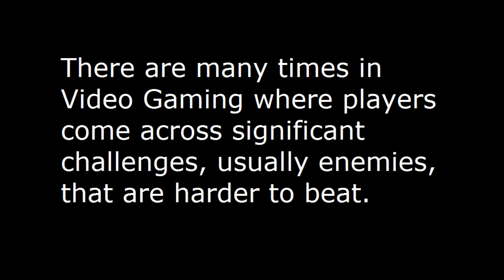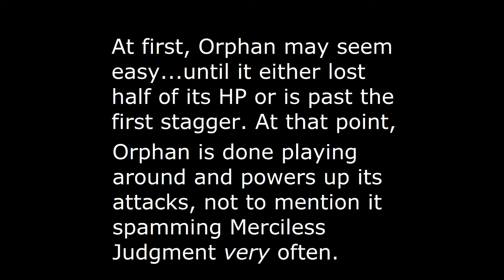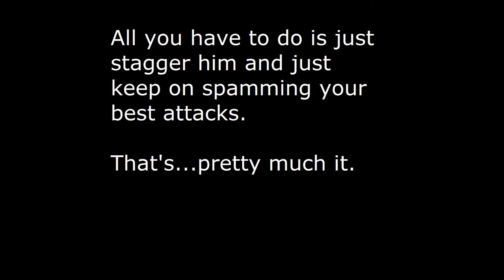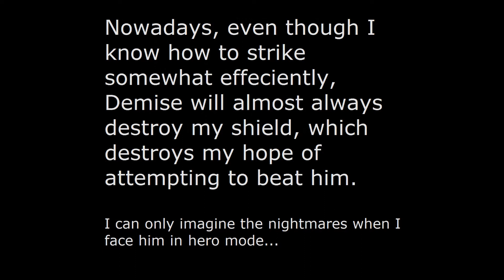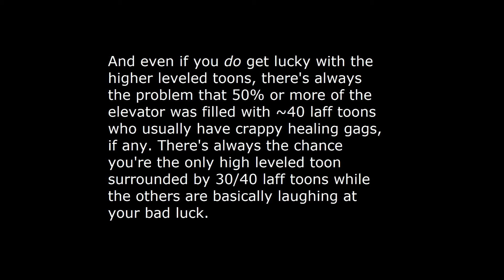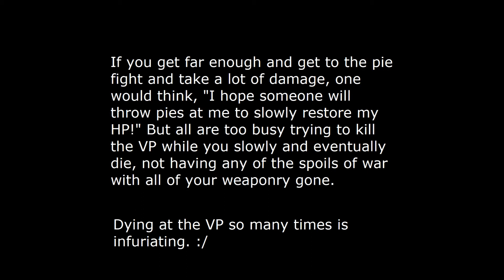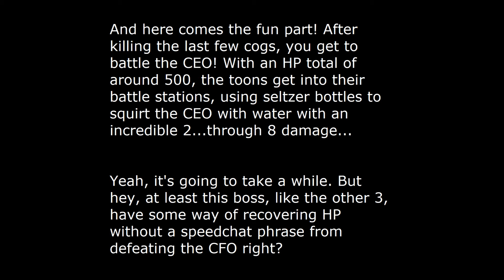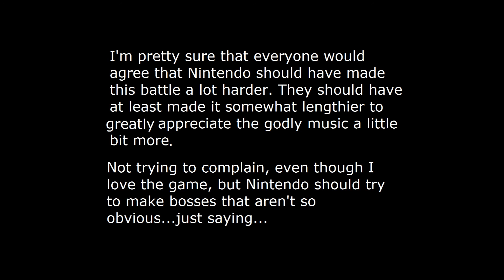Top 5 Hardest/Easiest Bosses Part 1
Welcome to my second countdown! :D

It was quite a few years in the making to tell you the truth :P

***Note: As I am criticizing and voicing my opinions on the top five easiest and hardest bosses, it is considered Fair usage.